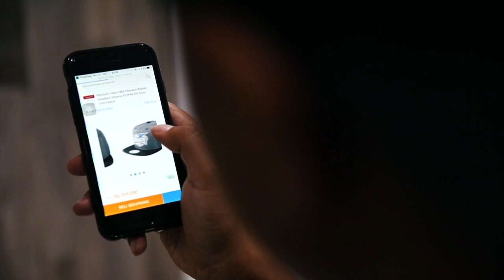Talk About History Mitchell & Ness Snapback !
Rico spinboy dan richard insane mengupas tentang sejarah salah satu product appareal olahraga paling populer di amerika, Mitchell and Ness. kali ini kita membahas mitchell and ness dengan produk snap back nya, yang juga bisa di dapatkan di blibli.com